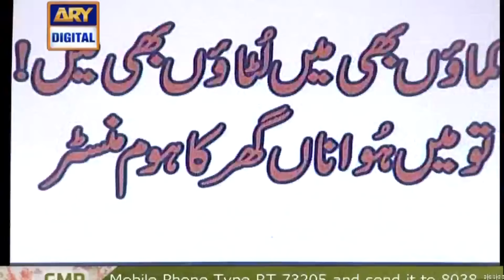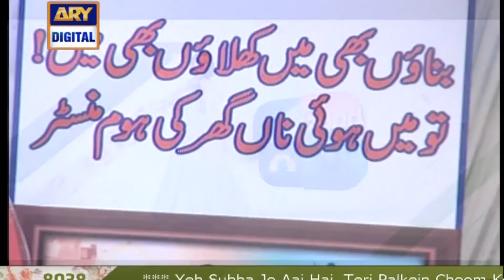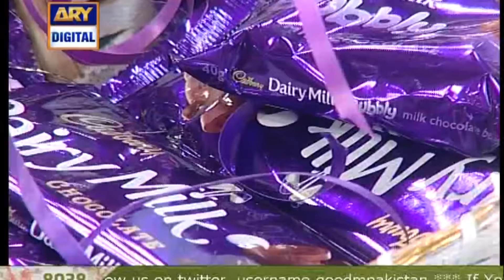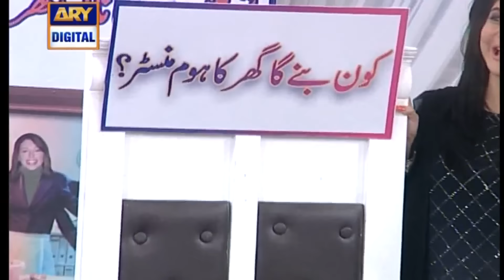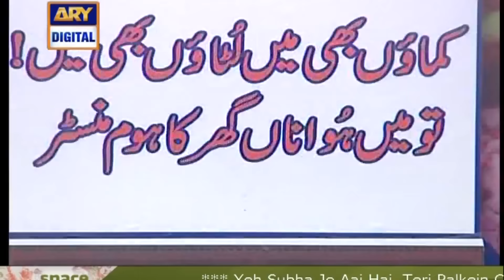Good Morning Pakistan | How to Maintain your home | Nida Yasir | ARY Digital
Good Morning Pakistan – 6th January 2017 only on ARY Digital Official YouTube Channel.

In today's show we had a special guest Aliya Imam, Uroosa Siddiqui, Saud, Nouman Javaid, Naveed Raza,  Invite by Nida Yasir.

Topic: How to Maintain your home